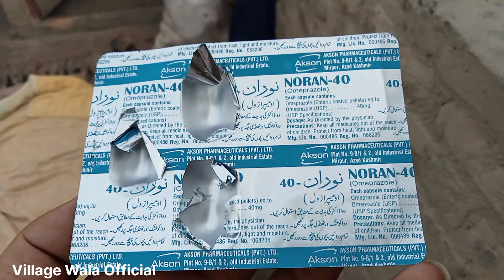My Village Morning To Evening Life Routine in Pakistan | Summer Morning 🌄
my morning routines school,
my morning routines for high school,
my morning routines school 5am,
my morning routines summer,
my morning routines school 2023,
my morning routıne before work,
my morning routıne book,
my morning routıne college,
my morning routıne couple,
my morning to evening routine/ pakistani mom vlog,
my morning routıne healthy,
my morning routıne japanese,
my morning routines khmer,
my morning routines kelly,
my morning routıne productive,
my morning routıne realistic,
my morning routıne school 2023,
my morning routıne workout
village life style,
village lifestyle,
village lifestyle iran,
village lifestyle hot vlog,
village lifestyle india,
village life style lipi,
village life style telugu,
village lifestyle in nepal,
village lifestyle afghanistan,
village lifestyle and cooking,
village lifestyle aunty,
village lifestyle as gowda,
village food lifestyle,
american village lifestyle,
andhra pradesh village life style,
african village lifestyle,
arpi village lifestyle,
a day in my life kerala village life style,
village lifestyle china,
village lifestyle couple,
village lifestyle channel millet,
city vs village life style,
canada village lifestyle,
village food lifestyle channel,
village cooking channel lifestyle,
village lifestyle dil hai chota sa,
village lifestyle desi vlog
pakistani village family,
pakistani village family vlogs,
pakistani village family block,
to make cow shed in house pakistani village family vlogs,
beautiful village life pakistani family vlogs,
pakistani village happy joint family,
pakistani village life happy joint family,
pakistani family village life,
pakistani village family vlog,
diy how to make cow shed pakistani village family vlogs,